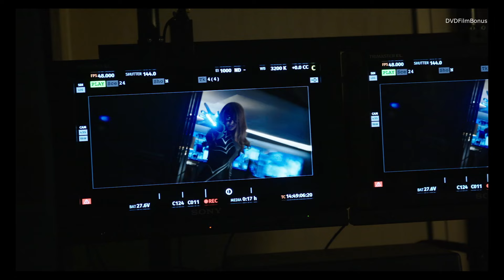Madame Web 2024 Making of & Behind the Scenes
Madame Web 2024
Director: S.J. Clarkson
Writers: Matt Sazama,Burk Sharpless, Claire Parker
Stars: Dakota Johnson, Sydney Sweeney, Isabela Merced